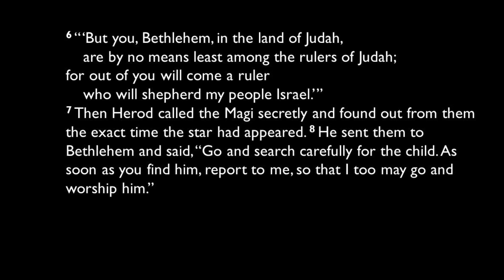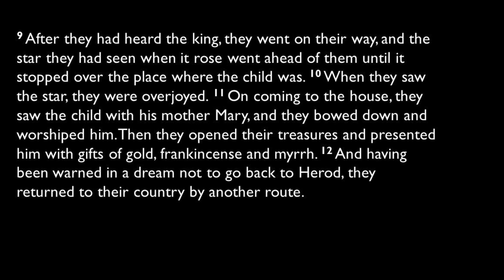01.06.2022 Devotion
Pastor Brad Taylor
Christ Lutheran Church